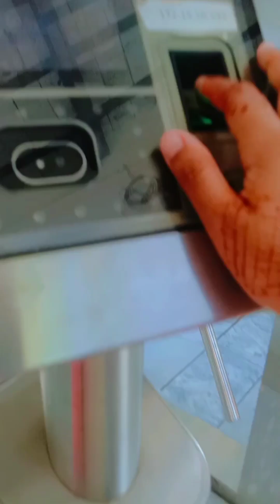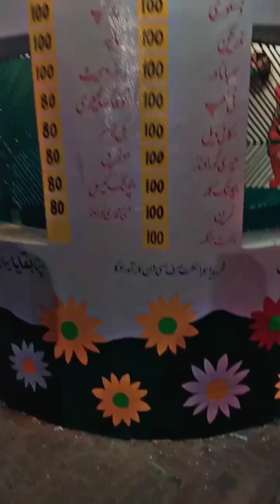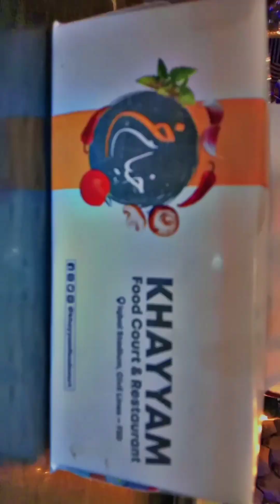Teacher's Day 🥰 university vlog enjoyment | Food Court 😋🤤 | Subscribe to my YouTube Channel 😊